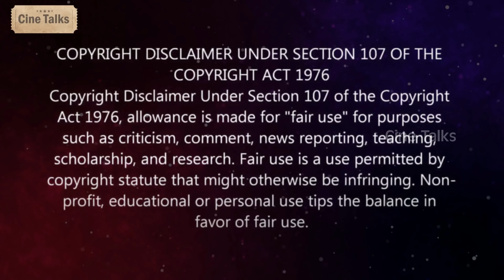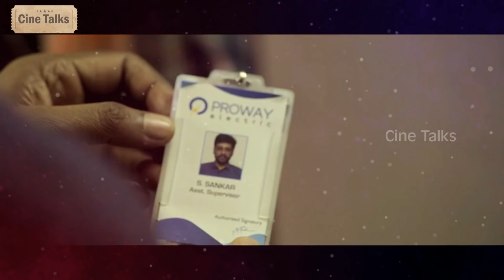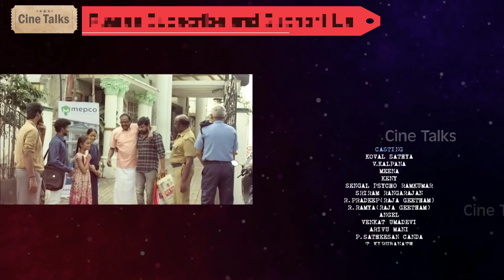కలలో కనిపించింది నిజంగా జరిగితే ?-Full Movie Story Explained In Telugu-Movie Explanation In Telugu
A man with a special ability tries to discover the identity of a mysterious hit-and-run driver who has put his father in critical condition-Tamil full  movie explained in Telugu-full movie explanation in Telugu-full movie- movie Review-full movie in Telugu-Movie Trailer-Movie Ending explained in Telugu-Movie story explained-full movie story explanation-Cine Talks Telugu

Note:
Team Cine Talks.